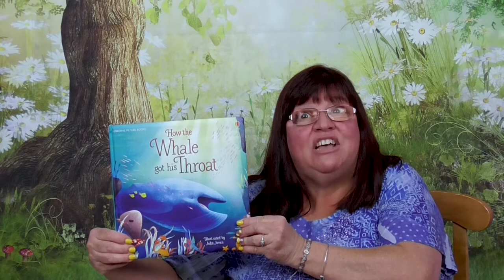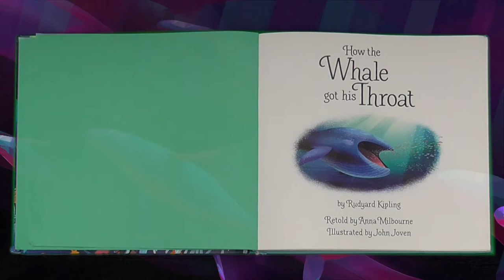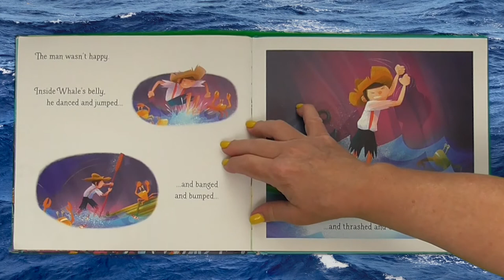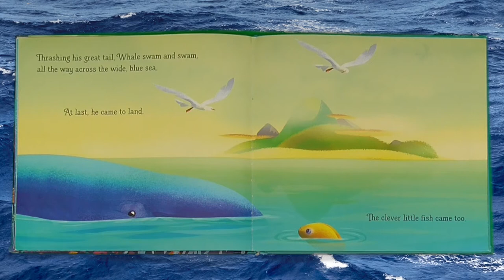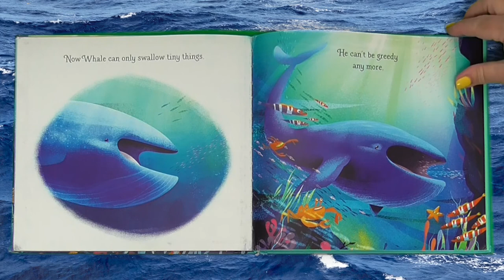HOW THE WHALE GOT HIS THROAT read aloud by Mrs. K. – A Kids Picture Book Read Aloud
Have you ever wondered why animals are the way they are?  Well, long ago, whales could eat anything - and they did. Well in today’s story this whale opens his enormous mouth wider and wider and swallows a man and his raft. I wonder what will happen.  Let’s experience the magic of reading, as I read, “How the Whale Got his Throat” by Rudyard Kipling, retold by Anna Milbourne and illustrated by John Joven.

Enjoy many more kids read aloud stories from Mrs. K., on her YouTube Channel: Mrs. K’s Book Worm Adventures

If you enjoyed this book, go check it out at your local library or buy one at your local bookstore so you’ll have a copy for yourself.